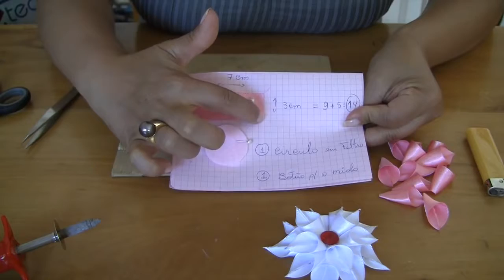how to make sattin ribbon rose ,Rose Tutorial, DIY